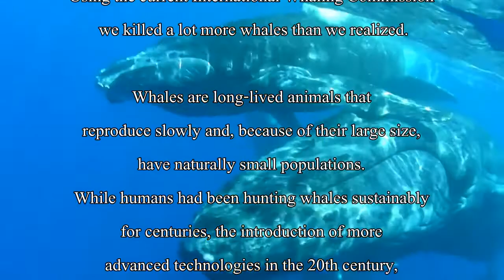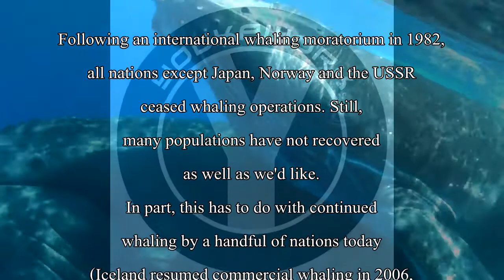Youkawork - Disappearance (2017)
Humans Killed Nearly 3 Million Whales in the 20th Century

INFORMATIONS VIDEO :

Vidéo - Florence Gunsett
Montage - Youkawork
Musique - Youkawork